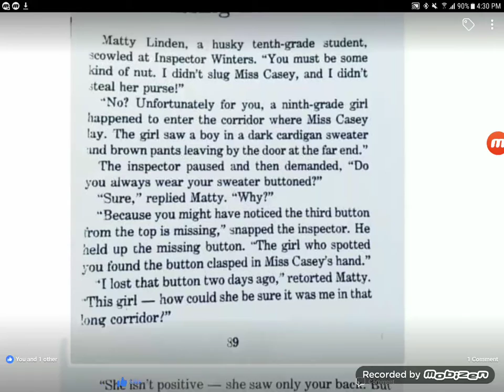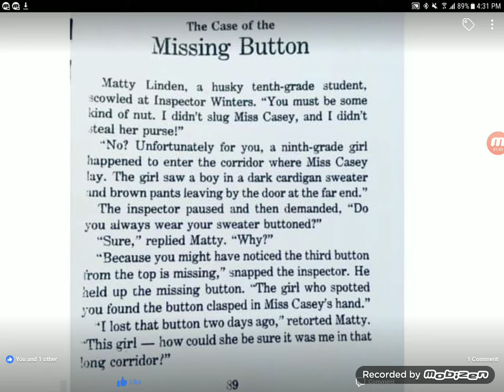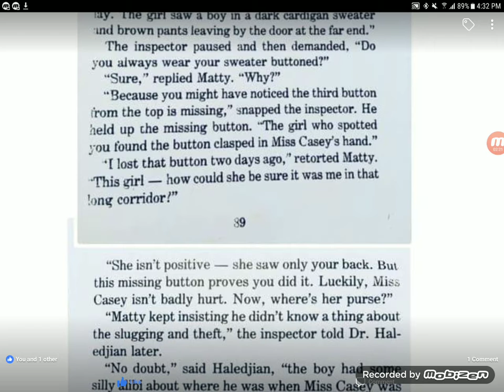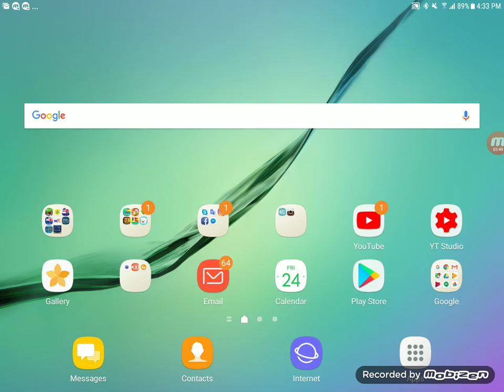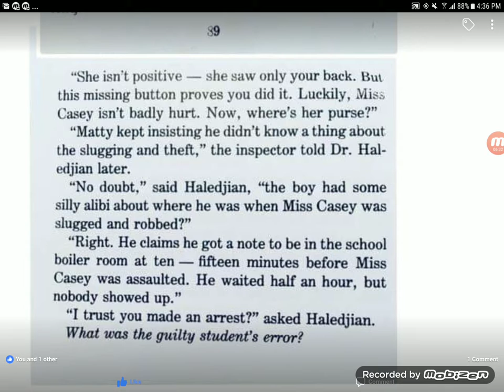The case of the Missing Button : Reading and Speaking English ฝึกอ่านภาษาอังกฤษด้วยตัวเอง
แวะมาชมช่อง ติดตามกันได้นะคร่าา